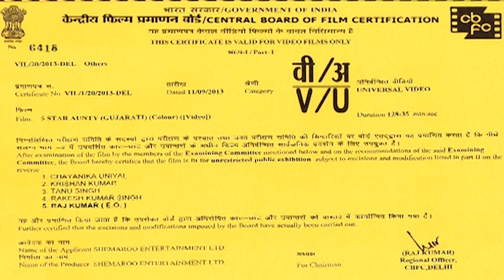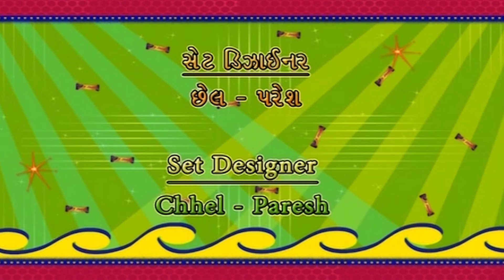Malhar Thakar VS Sanjay Goradia | 5 Star Aunty & Mari Wife Mari Kom